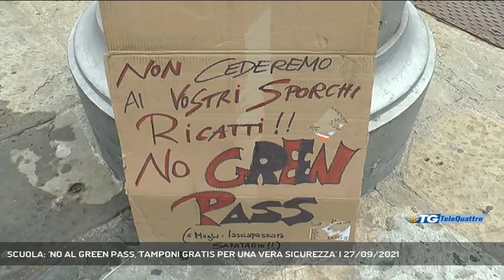SCUOLA: 'NO AL GREEN PASS, TAMPONI GRATIS PER UNA VERA SICUREZZA' | 27/09/2021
TG sera 27/09/2021 - TRIESTE - Ancora manifestazioni per chiedere l'abolizione del Green Pass: stavolta a scendere il campo è il personale scolastico.  || Sit-in del mondo della scuola in piazza Ponterosso, per dire no al Green Pass e adottare altre misure per garantire la sicurezza di insegnanti e studenti nei plessi scolastici. Tra le 70 e le cento persone circa tra insegnanti, genitori e alcuni studenti scesi in piazza.Contestualmente allo sciopero del personale scolastico di oggi, insegnanti e genitori hanno ribadito di voler raccogliere più persone del mondo della scuola possibili per portare avanti la battaglia. Motivo per cui a questo presidio seguiranno altre manifestazioni. - Intervistati RAFFAELLA VIGNOLI (INSEGNANTE) (Servizio di Gianluca Paladin) - Segui Telequattro anche sul digitale terrestre! Visita il sito